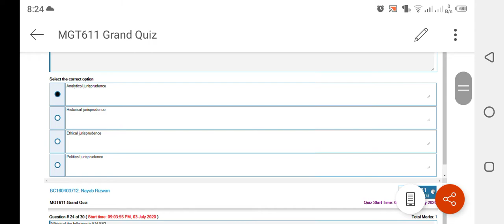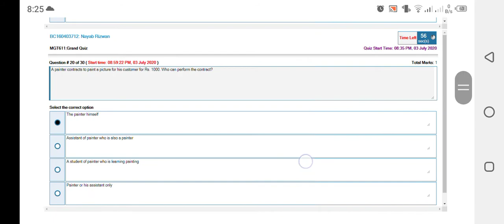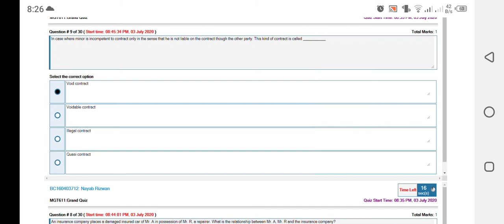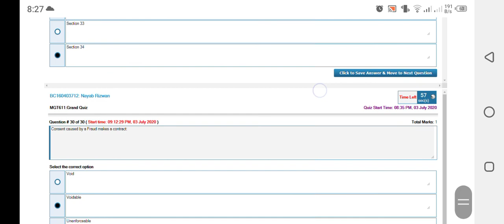MGT611 Midterm Grand Quiz || MGT611 Midterm Exams Preparation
MGT611